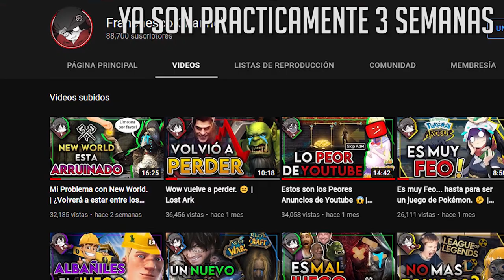No hay Tráiler | Estamos En Beta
❰ 𝐃𝐄𝐒𝐂𝐑𝐈𝐏𝐂𝐈𝐎𝐍 ❱
◉ Tiempo sin subir uno de estos...  Nos vemos en el canal de Dust Man!

 ❰ 𝐀𝐏𝐎𝐘𝐀𝐌𝐄 ❱
◉ Recuerda que puedes apoyarme dejando tu 𝐋𝐢𝐤𝐞 y un 𝐂𝐨𝐦𝐞𝐧𝐭𝐚𝐫𝐢𝐨. Eso me ayuda mucho a que el canal continué creciendo. :D